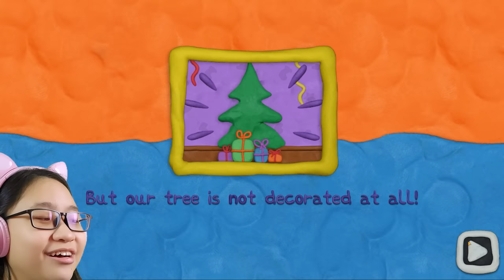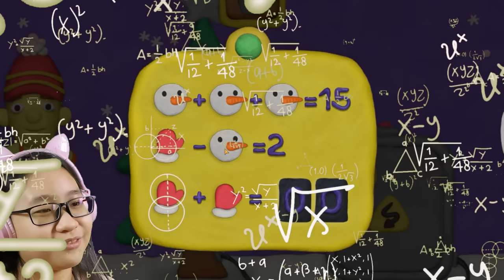Vlad & Niki - 12 Locks - Christmas!!! GIVE ME ALL YOUR PRESENTS!!!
Music